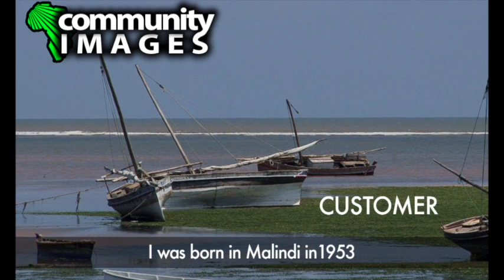MIHADARATI: WAISLAMU WAWILI WA MALINDI WALIVYOJIKWAMUA NA URAIBU